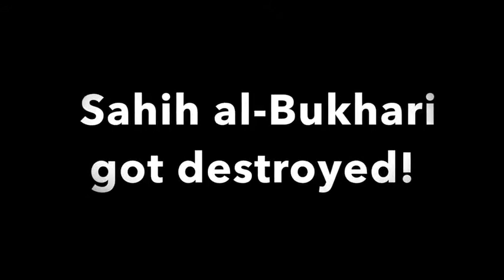Sahih Bukhari got destroyed! Hatun & Daniel